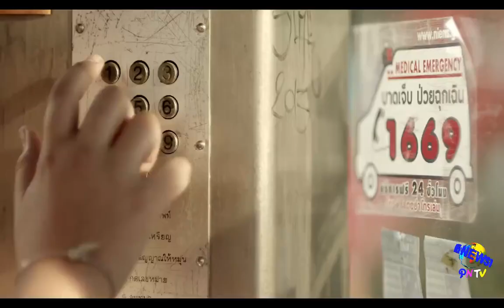ชวนคิดชวนคุย (เพื่อการปฏิรูป) วันที่ 4 สิงหาคม 2560 (ช่วงที่ 7)